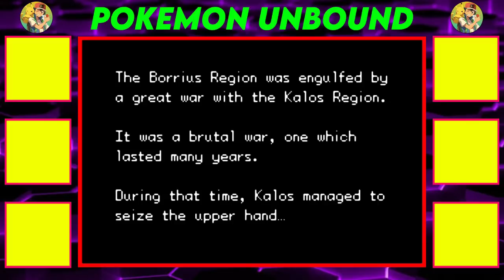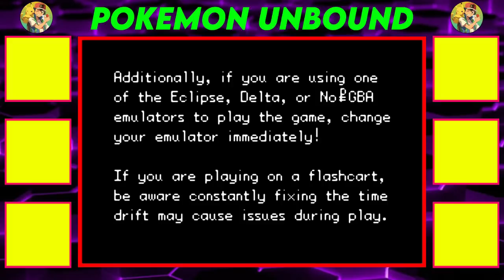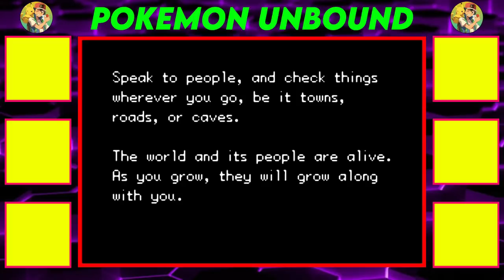Welcome To Pokemon Unbound ! || Pokemon Unbound EP 01 Gameplay In Hindi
Welcome To Pokemon Unbound ! || Pokemon Unbound Episode 01 Gameplay In Hindi .

×××××××××××××× Hash Tags ××××××××××××

××××××××××××× THE  END ××××××××××××××